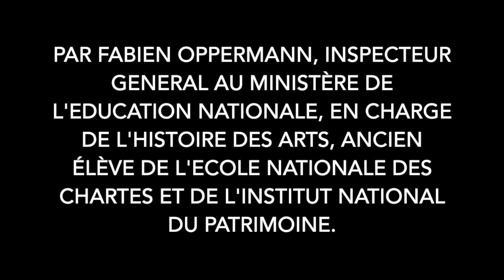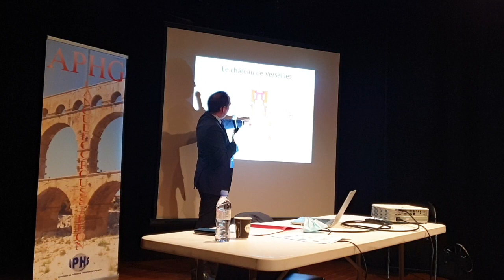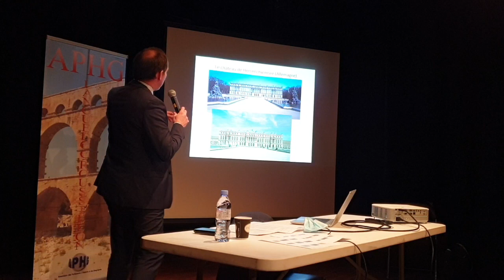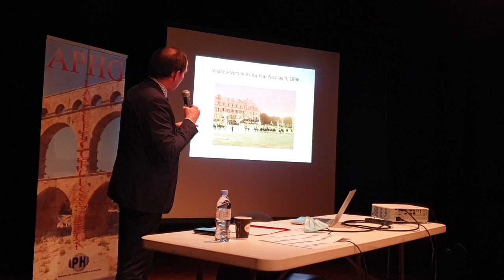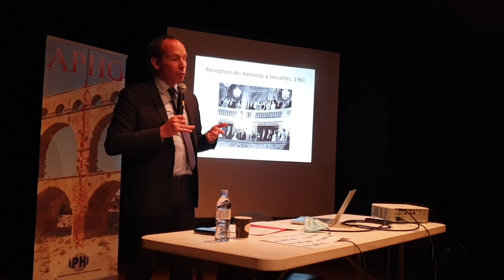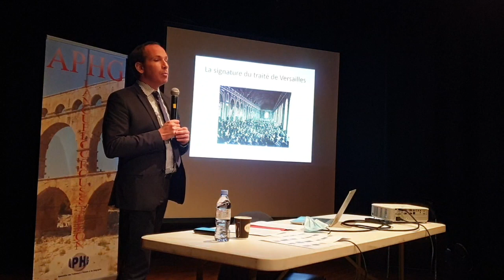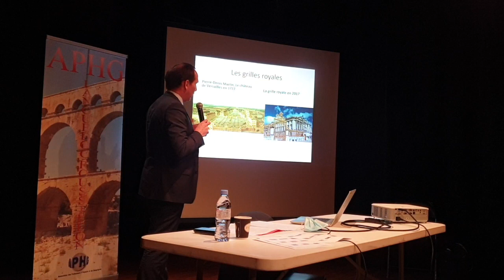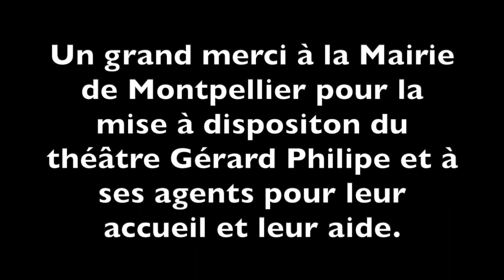Les usages du château de Versailles XIXe-XXIe siècle - F. Oppermann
A l'occasion du café Histoire organisé par l’APHG Languedoc-Roussillon, retrouvez la conférence de Fabien Oppermann, inspecteur général au MENJ, en charge de l’histoire des arts. Ancien élève de l’Ecole nationale des chartes et de l’Institut national du patrimoine, il a consacré ses travaux de recherche à l’histoire du château de Versailles du 19e au 20e siècle. Il a publié de nombreux articles et ouvrages dont Le Versailles des présidents (Fayard, 2015) et Dans les châteaux de la République (Tallandier, 2019).